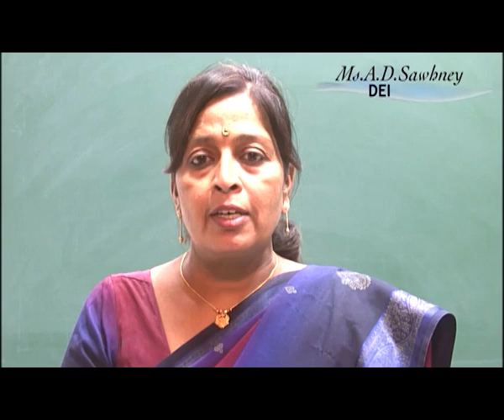tamil 58 starting